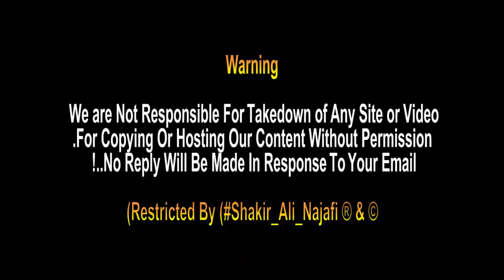PURSA 25 RAJAB SHAHDAT IMAM MOUSA E KAZIM AS BAGHDAD KAZMIAN